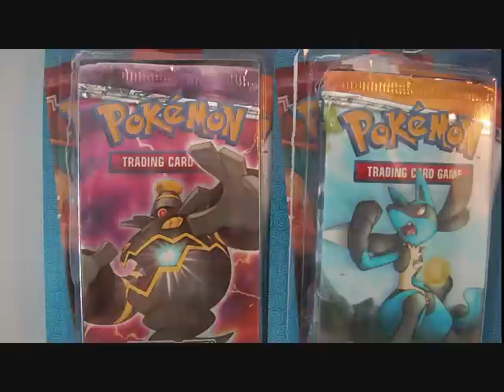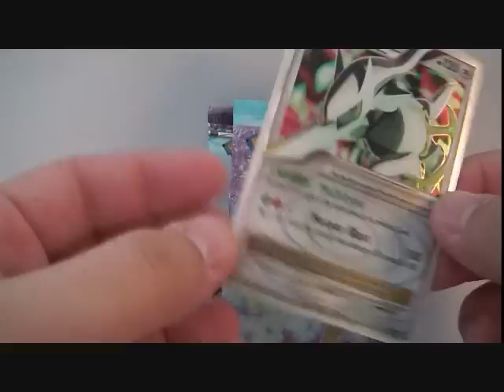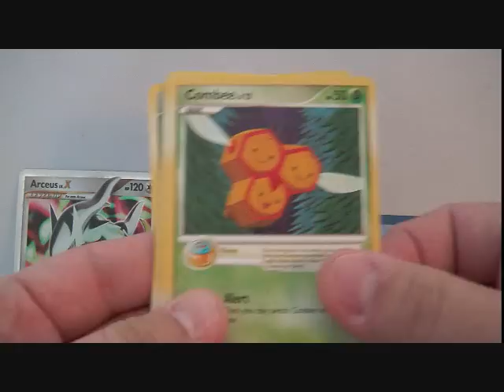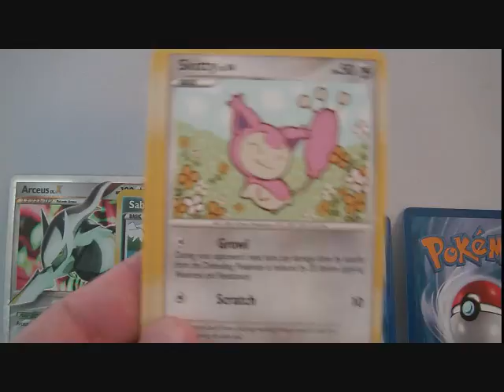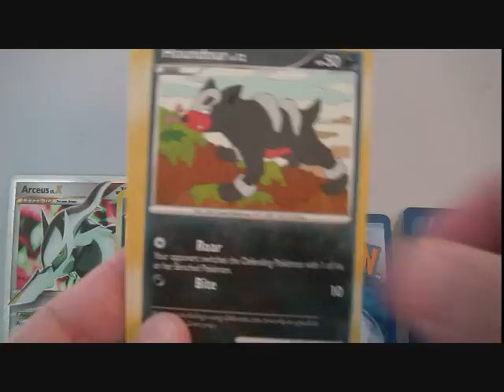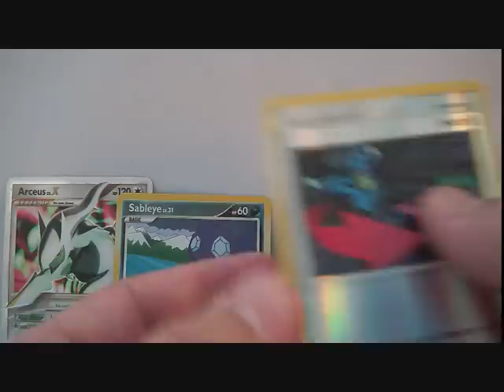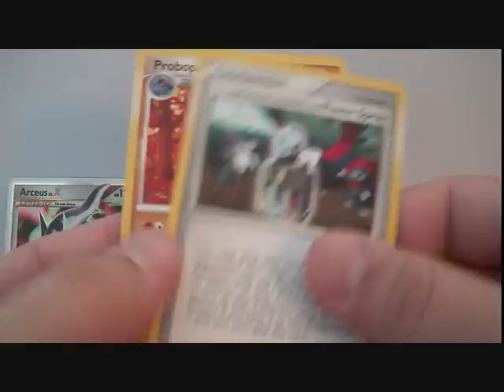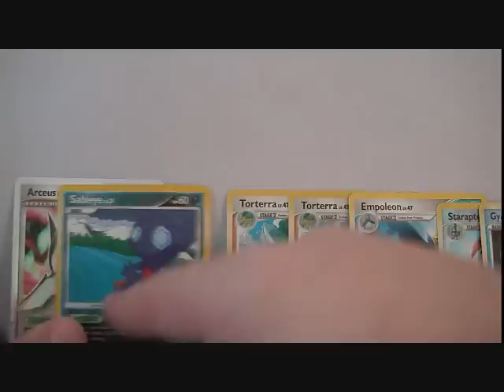Christmas Pack Opening Special! (2: Mini-Blisters, 1: 2-pack+promo)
merry Chirstmas, or happy hanukah...and for the others, who really cares.

-Fox